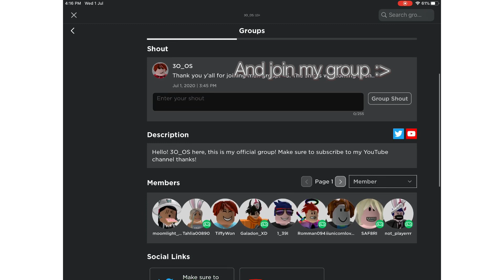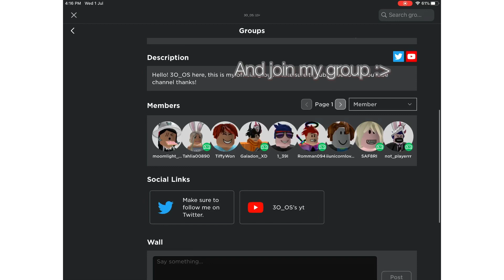What’s in my inventory?! || Roblox-Adopt me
So guys I am back!!
So today I wanna give you give my inventory tour!
Well.. bai.